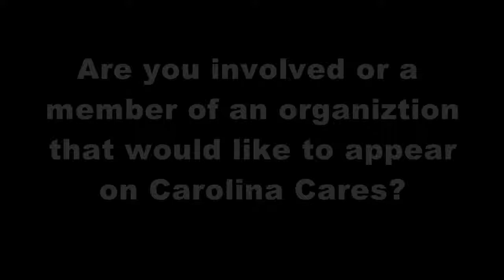Carolina Cares with Tyler Ryan: The History of Baseball and the Lexington County Blowfish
The Founder and Owner of the Lexington County (SC) Blowfish Bill Shanahan joined Tyler Ryan to talk about the history of baseball and the changes over the last 150 years of the game, and how the Blowfish came to be the Midlands team.

Tyler Ryan is an award winning television and radio personality living in South Carolina.  He is available to host or speak at your event.